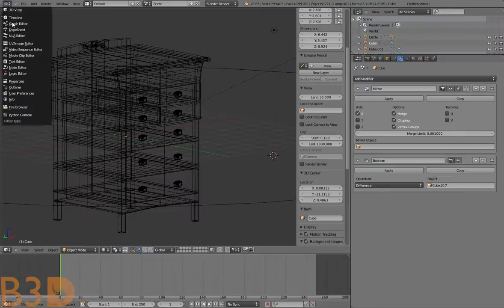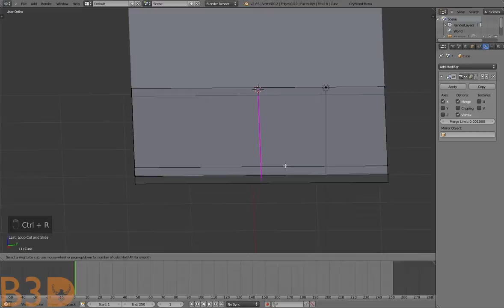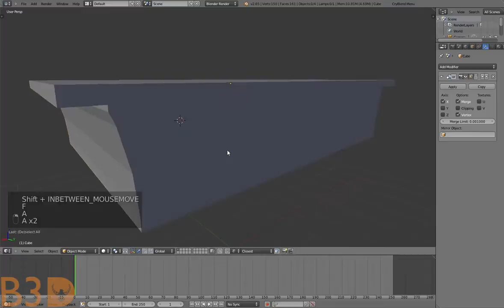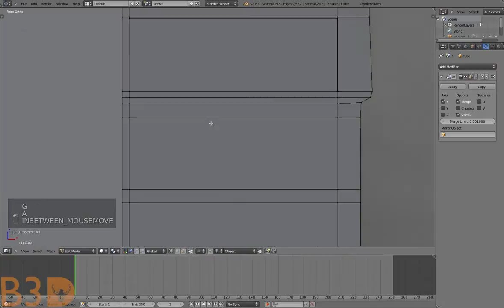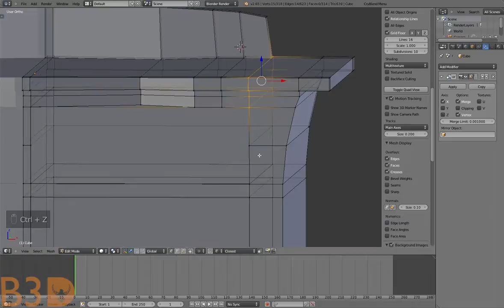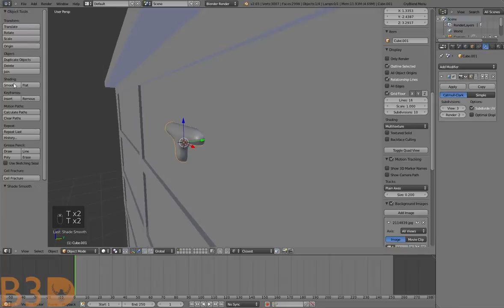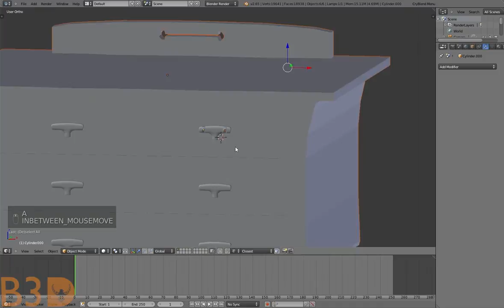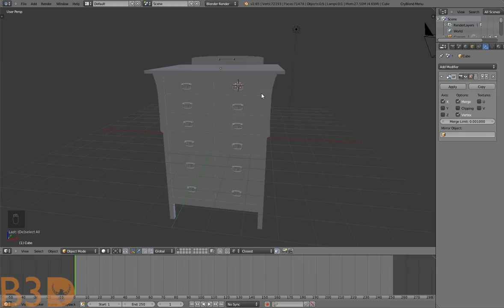Blender for Beginners: Modeling a chest of drawers by Bshep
In this Blender beginner  tutorial Bshep will take you though the processes of the basic modeling a chest of drawers, newer versions of blender will indeed to the job too. Hope you Guys enjoy